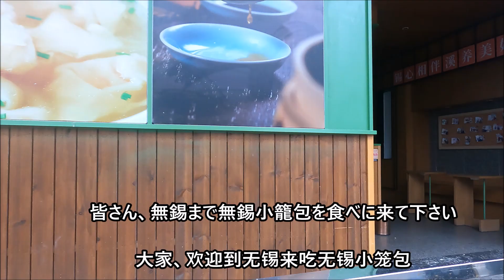20230527 中 国無錫の王鸿源で無錫美食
無錫小籠包とエビ小ワンタンを頂きます　　美味しいので、是非、お試しを！